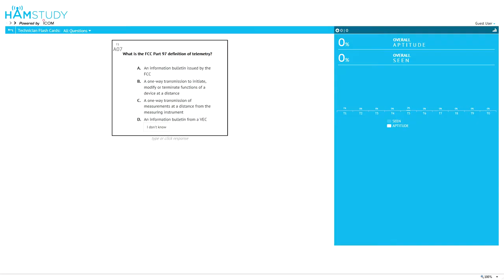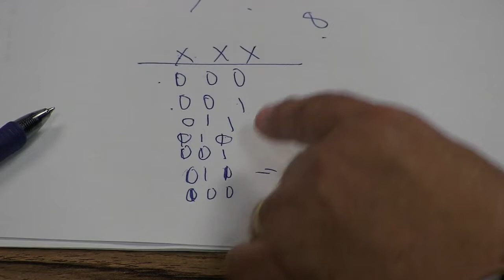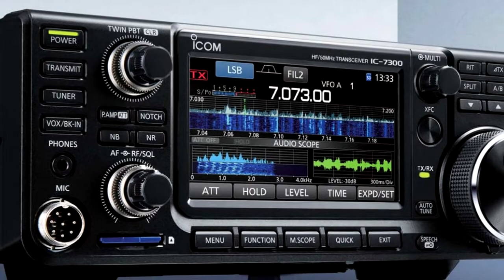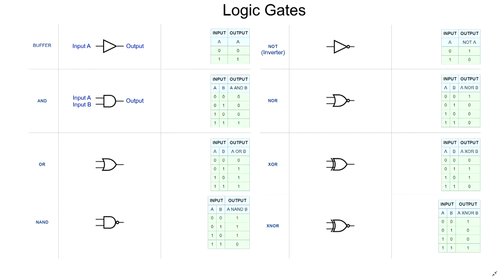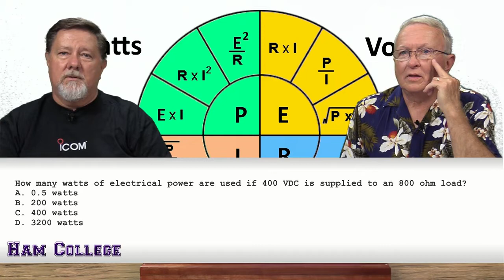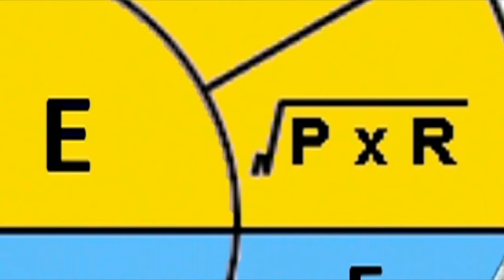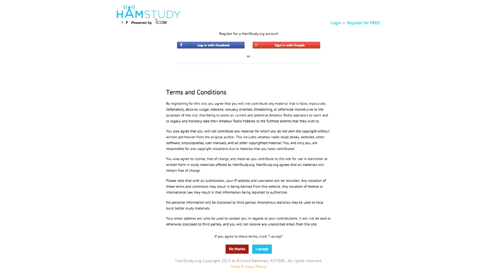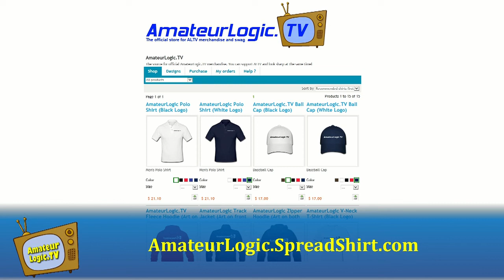Ham College 54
General Amateur Radio Exam part 25. Logic Gates, more Ohm's Law, Connectors.